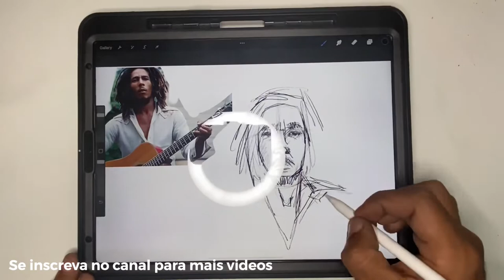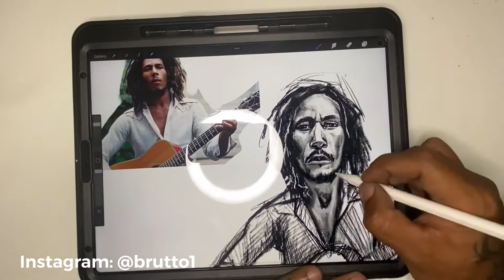Digital drawing Bob Marley freehand on procreate